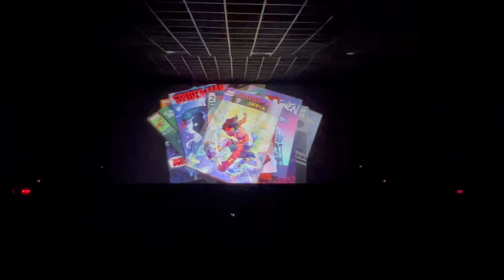Spider-Man: Across the Spider-Verse Movie vlog 🍿😍